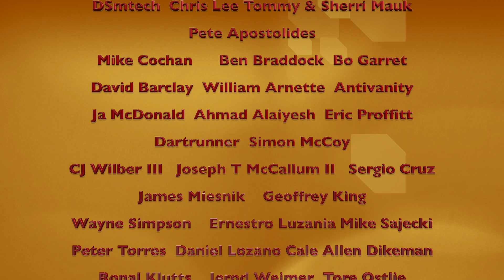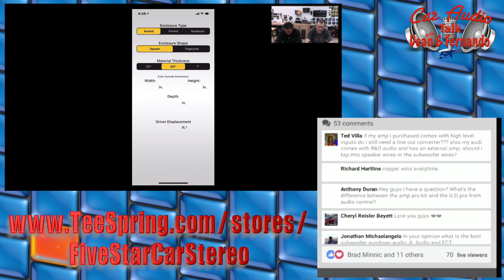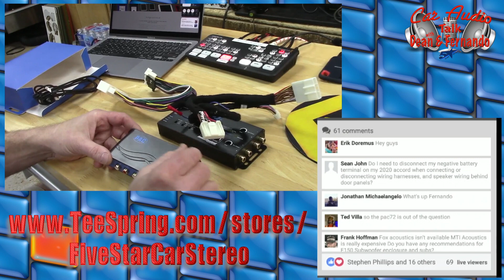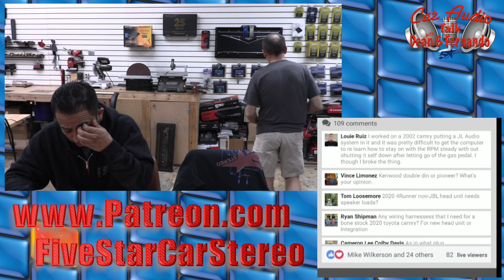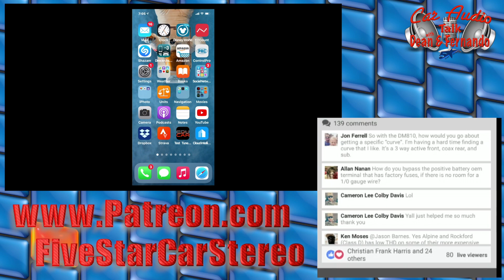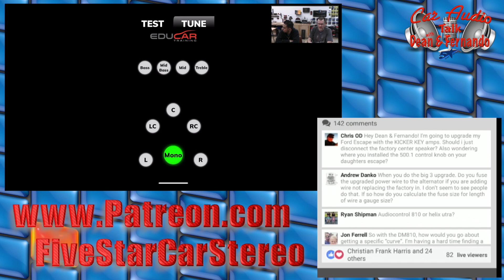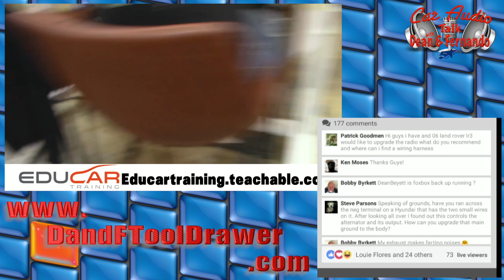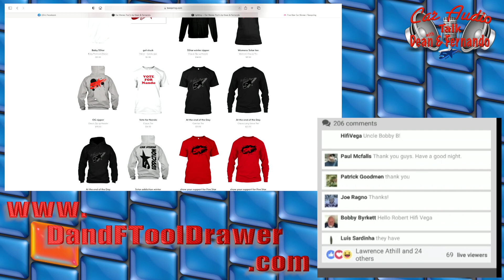Amp Pro Vs High to low Car Audio Talk